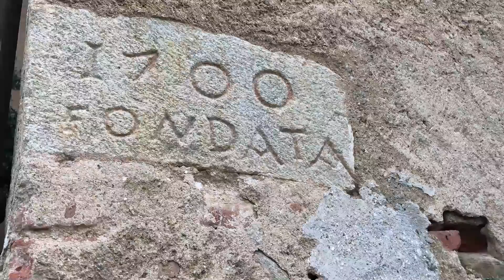Mongrando San Lorenzo e La Cattiva Ora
I 4 di BielleseMisterioso si rincorrono raccontandoci la storia, l'arte e le leggende che si tramandano in quel di Mongrando, in provincia di Biella, nella frazione e attorno alla chiesa di San Lorenzo.
Si parla di spari in chiesa, di fate dai piè di papera e di fulmini che da queste parti si dice abbiano mietuto diverse vittime, tra cui il campanaro stesso. Misteriosamente proprio mentre stiamo registrando, scoppia un brutto temporale.